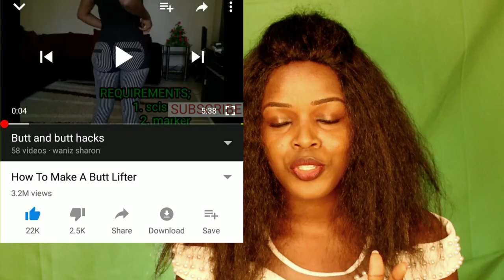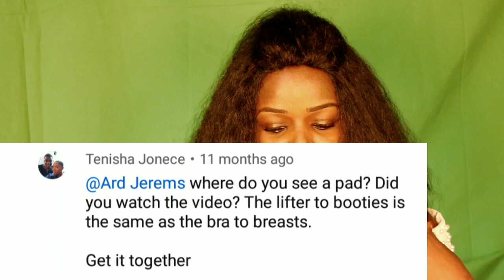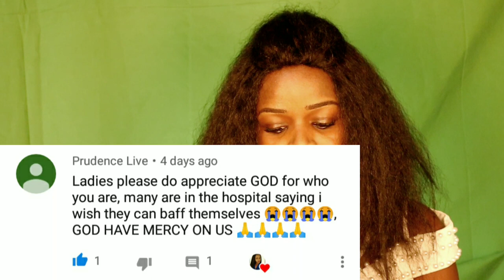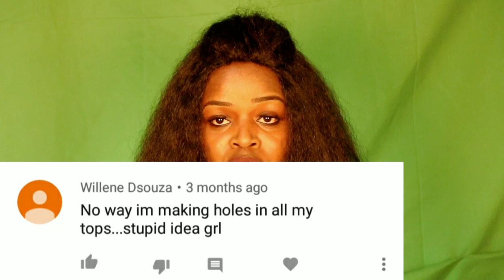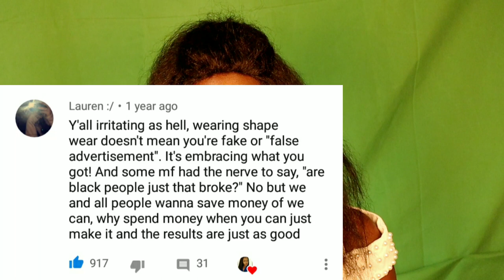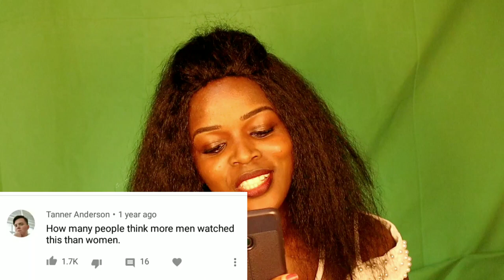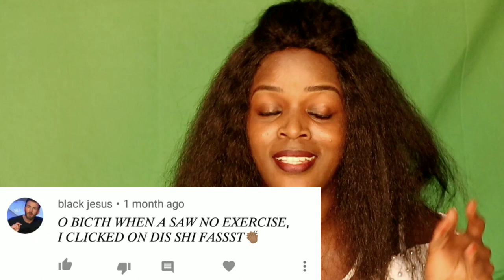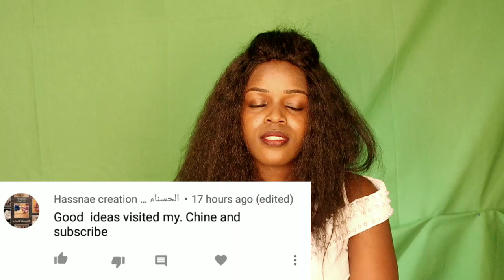Getting that B**ty Hacks /No Excercise videos.I Am What??!!Reading Your Comments.I Will Be Okay!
Hey Loves